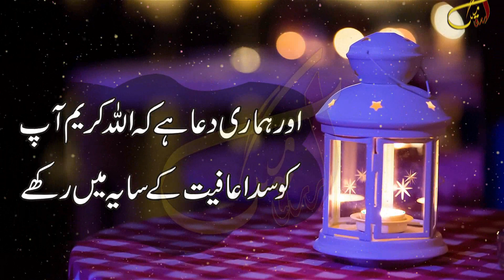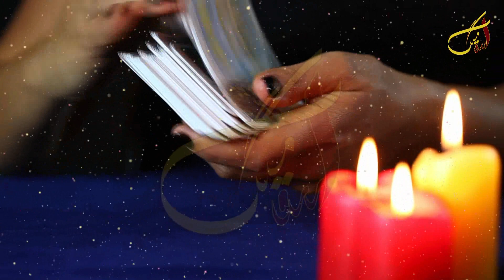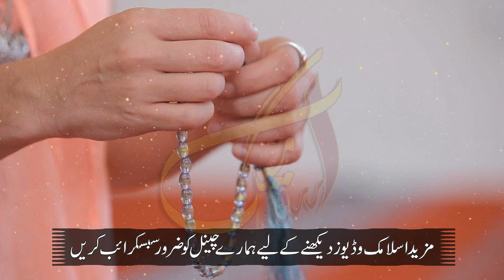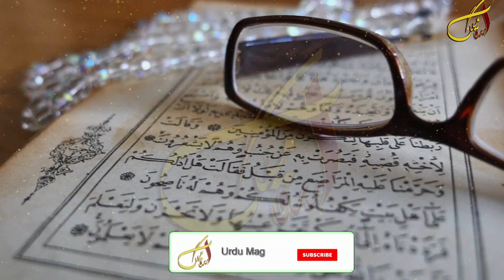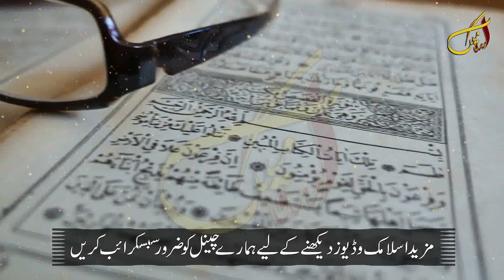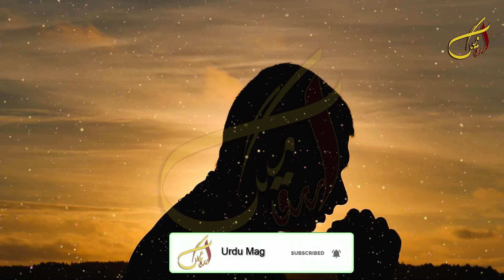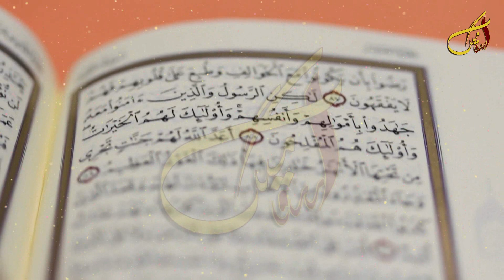Dushman Ko Barbad Karne Ka Wazifa